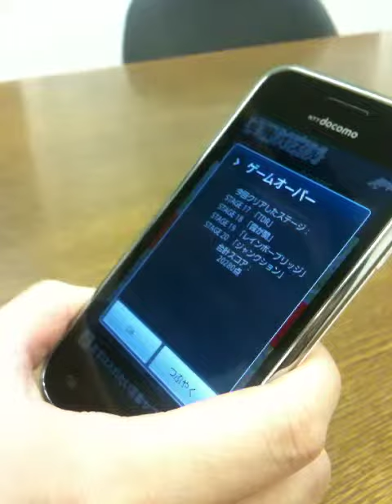北海道地図（株）：マピオンのAndroidアプリ『地図パズル』を遊ぶ 4/5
マピオンののAndroidアプリ『地図パズル』で遊んでみた動画です。
難問すぎて途中で諦めました。